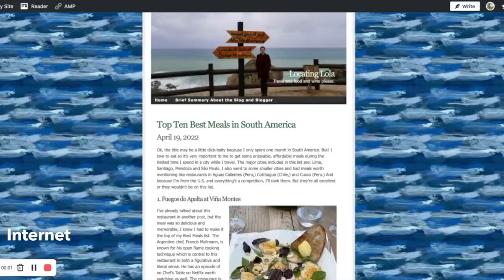A Really Goode Job 2022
This is my 2022 video application for Murphy Goode's A Really Goode Job. It highlights my love of traveling and experience with wine and wine tourism.